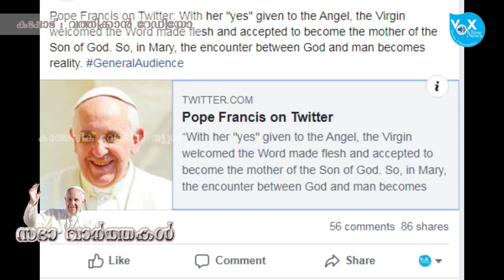വത്തിക്കാനില്‍ നിന്ന് - സഭാവാര്‍ത്തകള്‍ |26 03 2020